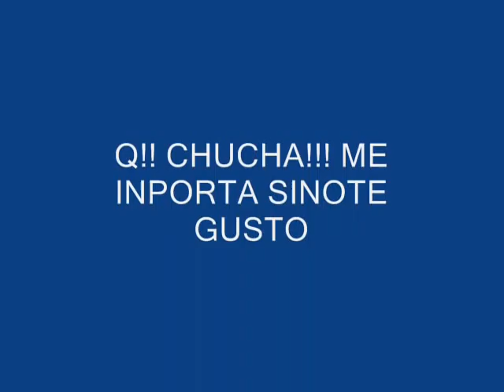Cradle Of Filth - Dinner at Deviant's Palace